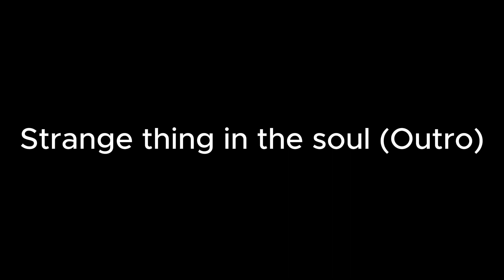Strange thing in the soul (Outro) Composed By Poon